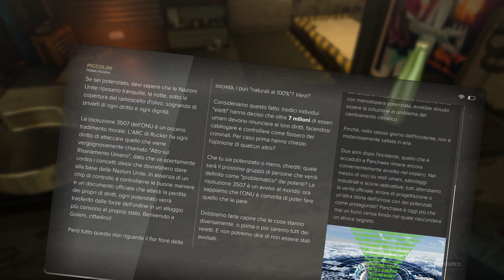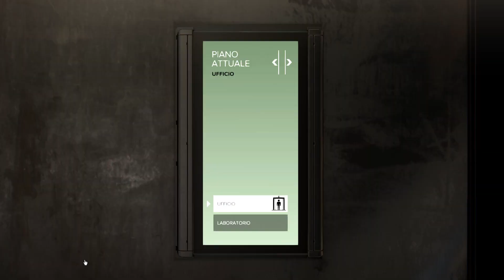Deus Ex: Mankind Divided - #07 CALIBRATORE | Gameplay ITA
Uno degli unici episodi in cui svolgerò una missione secondaria, andando a recuperare un Calibratore Neuroplastico che ci consentirà di utlizzare tutti i nostri potenziamenti senza effetti collaterali.

❯Deus Ex

► Innumerevoli PRODOTTI e GIOCHI a bassissimo prezzo